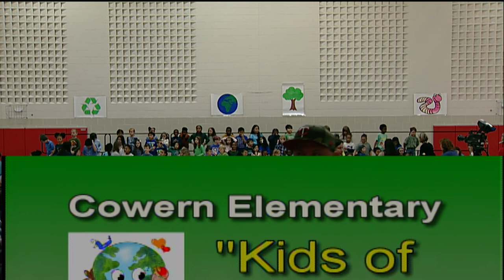Cowern Elementary - Grades 1 and 2 - November 17, 2022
Title: "Kids of the Earth"
Music Specialist - Matthew Sheeley

"Funding for this video recording made possible by Cowern Elementary."